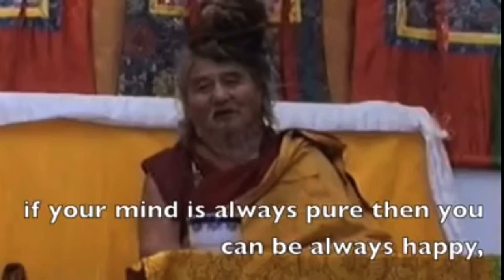The Late Drubwang Konchok Norbu Rinpoche. One of the great master of Drikung Kagyu